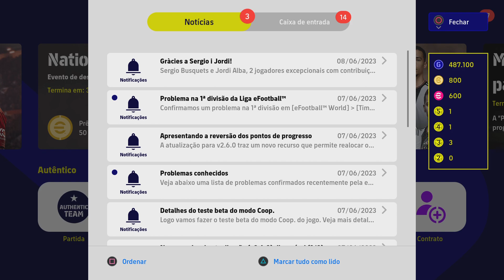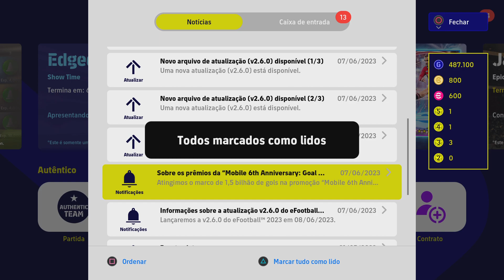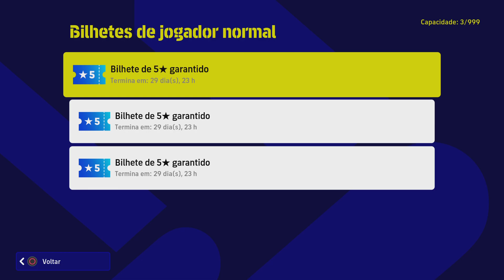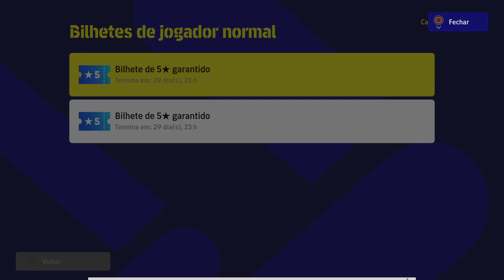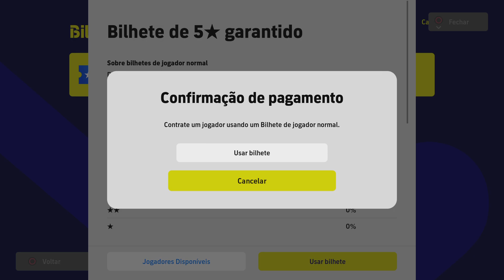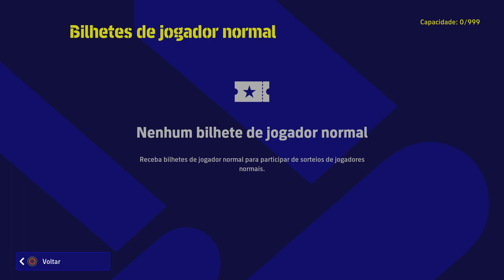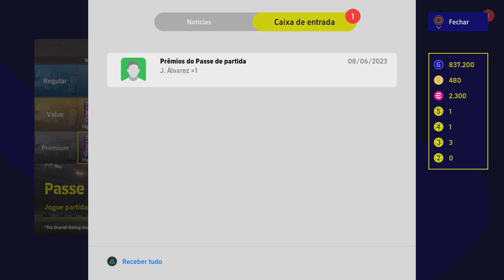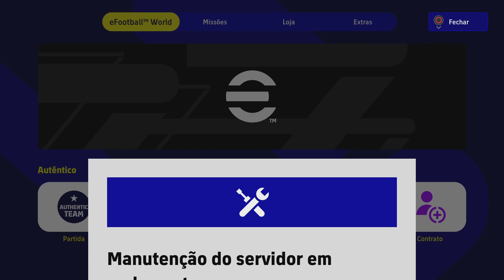eFootball 2023_20230608073638 Nova season ja entrou em manutenção 😒😒😒